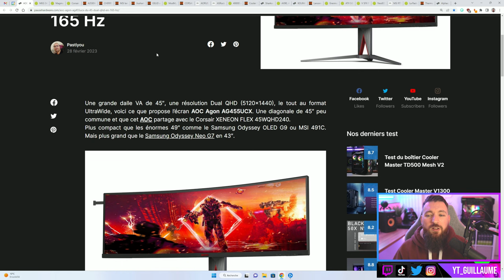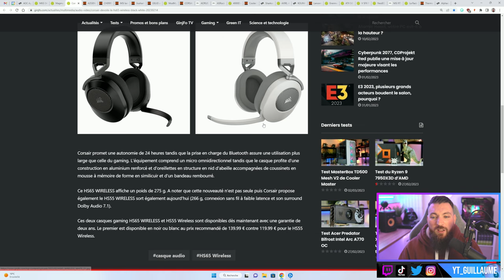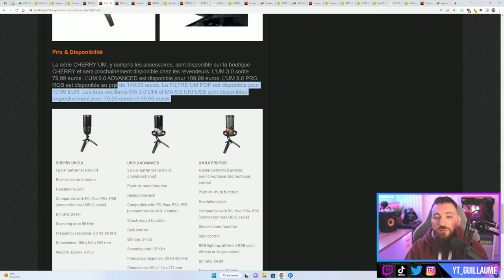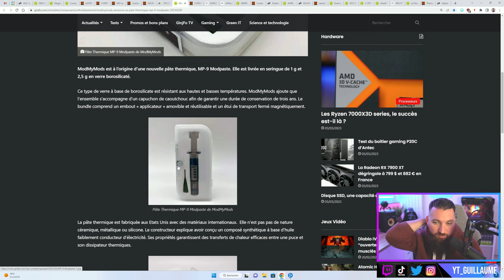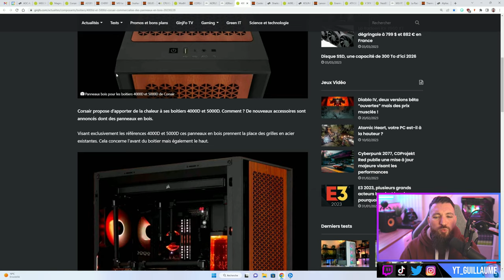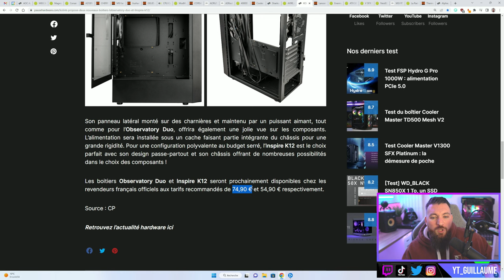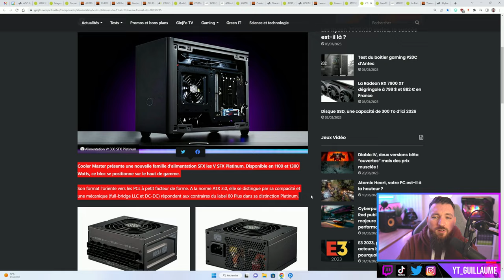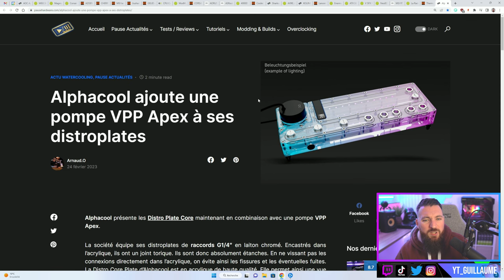TOP Produits SETUP & PC Gamer sortis en Février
Aujourd'hui, on regarde ensemble les produits SETUP et PC GAMER qui ont été annoncés le mois dernier et je vous en donne mon avis ! Bon visionnage !

► Alimentations Phanteks Revolt SFX 850W et AMP 1000W Gold V